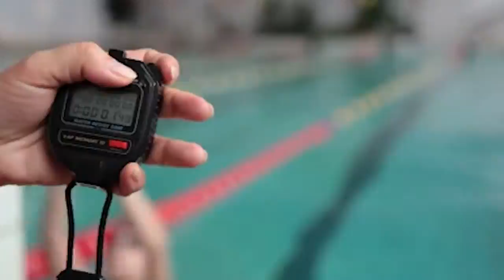ADD097 UPLIFTING STORIES 3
A bite sized taster of ADD097 UPLIFTING STORIES 3.
To listen to the whole album please visit addictivetracks.com